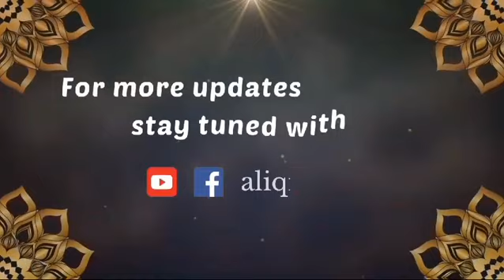Fathima Yumna|Hifl|Beruwala|K/Al Fasiyathul Nasriya| Al Iqra Kids Talent Show|2024|season 5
(Season 5)🤗🥳

Fathima Yumna
Age Category 6-8
Beruwala|K/Al Fasiyathul Nasriya